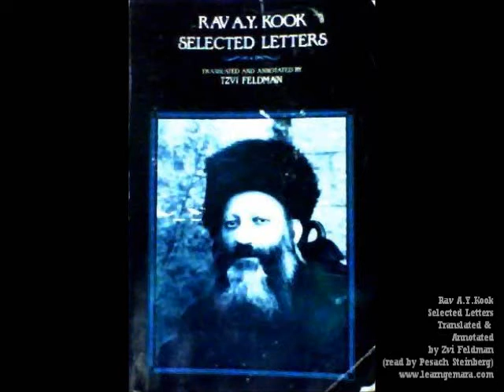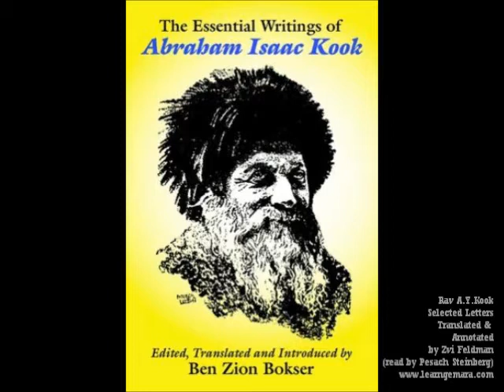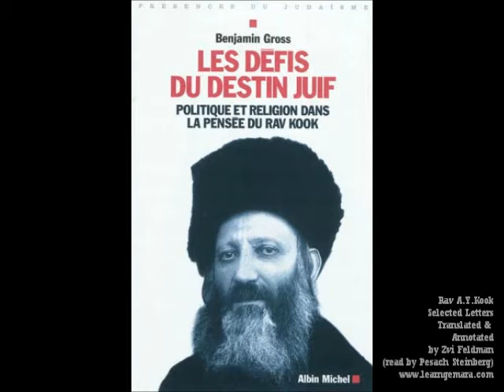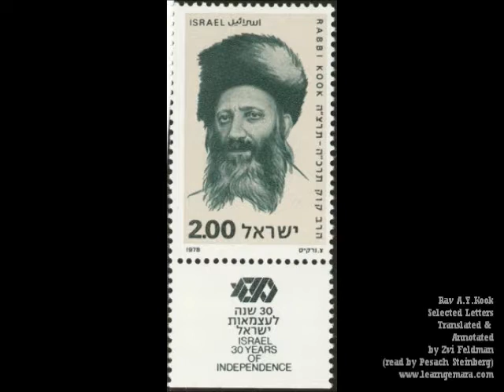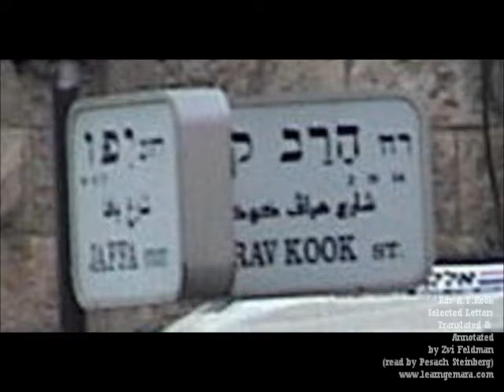Rav A.Y. Kook - Selected Letters 01 - Torah & Science